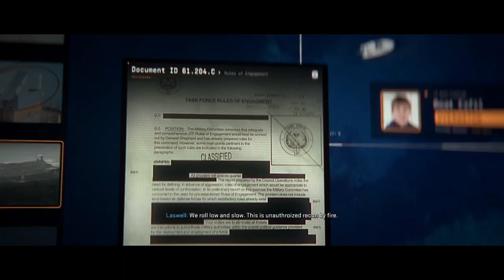Just like Old Times - Call of Duty Modern Warfare II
Sniper Stealth Mission